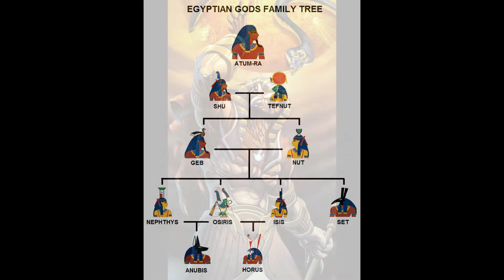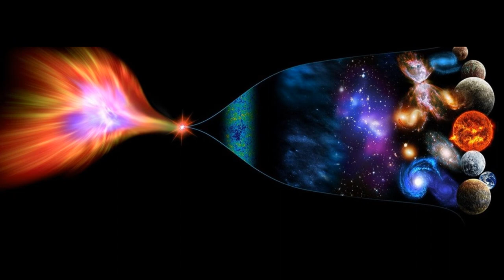MITO EGIPICIO - ATUM RÁ masturbação cósmica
Sou o Deus Thot do antigo Egito. Venho do macro, estou no micro
No meu ensino, trago a verdade. A humanidade entenderá o mito

Se queres saber
Como foi feito o universo
Atum-Rá

Não tinha parceira pra fazer
 o que o humano chama de sexo
Com Atum-Rá

Se queres saber
Que gerou a grande explosão
Que chamam Bing- bang
Atum-Rá fez cósmica masturbação
Pra jorrar seu sêmen
Atum-Rá segurou seu falo
Masturbou-se e criou o macro
Do seu sêmen nasceram 2 filhos
Copularam e criaram o micro

E no micro, humano foi criado
pra sentir Atum-Rá orgástico
O orgasmo é Atum-Rá interno
E o Universo, orgasmo eterno

Toda vida que existe e existirá
Veio do sêmen de Atum-Rá
Todo orgasmo que você provar
É uma chispa de Atum-Rá